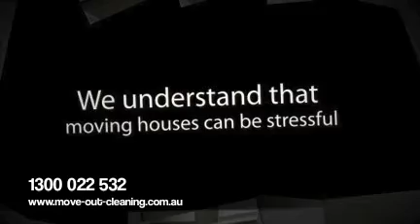Moving Out Cleaning Sydney - Moving Out Cleaning Specialist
- Moving Out Cleaning Sydney - Finest In Cleaning Services And Tools To Make Your Moving Out Cleaning Process A Breeze. Trust The Professionals!